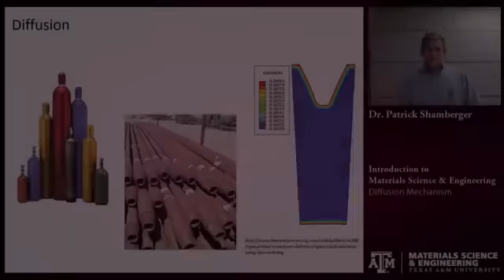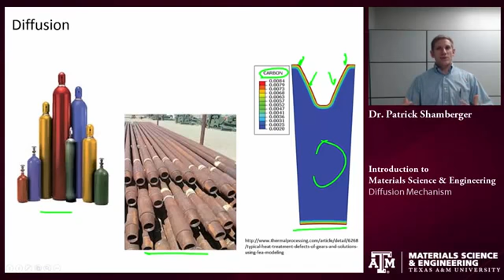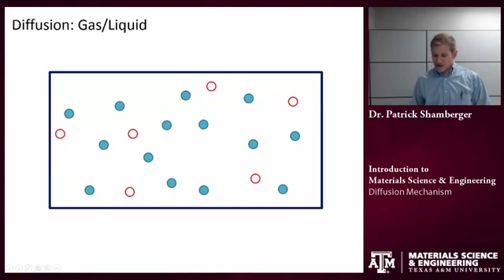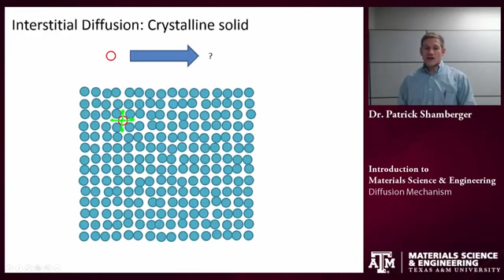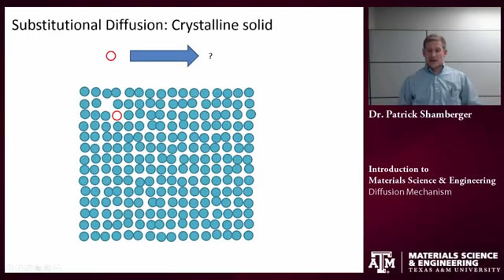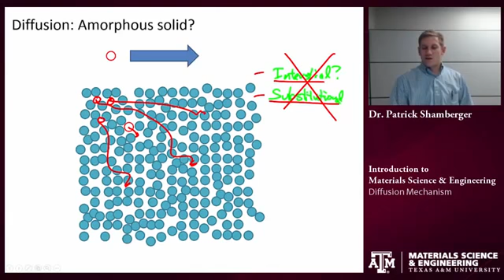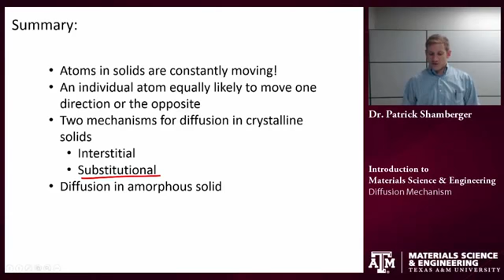Diffusion Mechanisms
We have made a selection of themes based on mechatronics, are notes to basic topics are helpful to studies of automation and industrial design.

Waiting will serve

Mecatronica,mechatronics,automatizacion industrial,automatitzacion industrial,Mecania,mechanical,electronica,electronics,